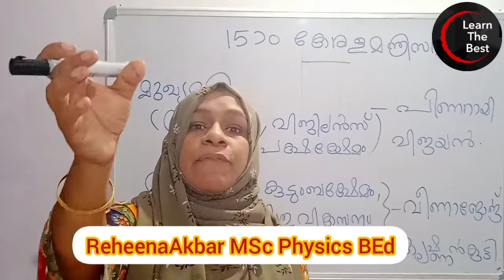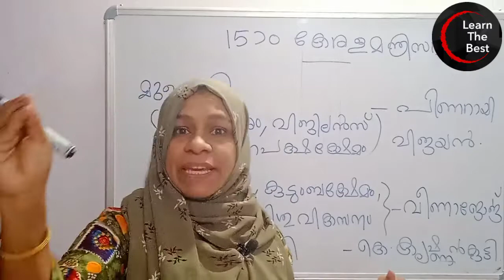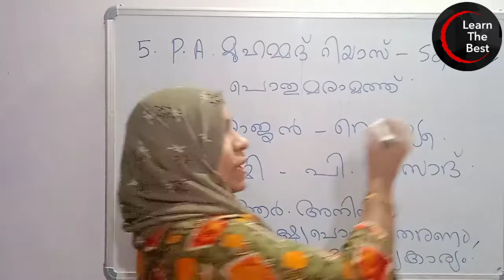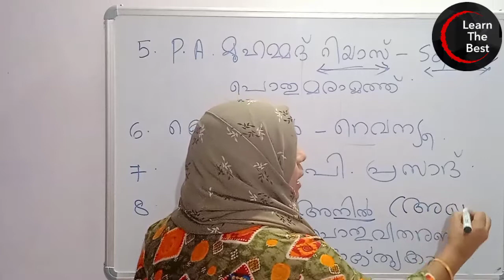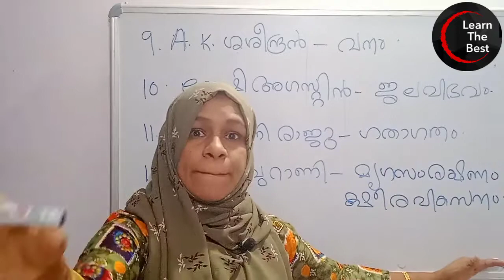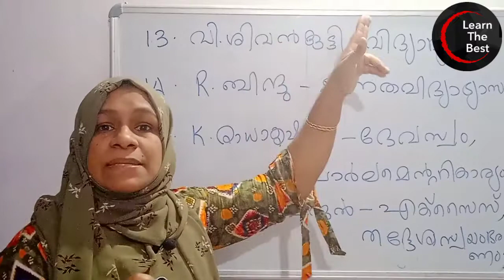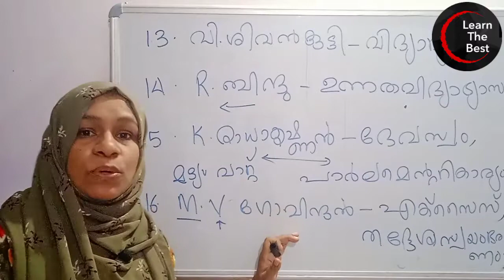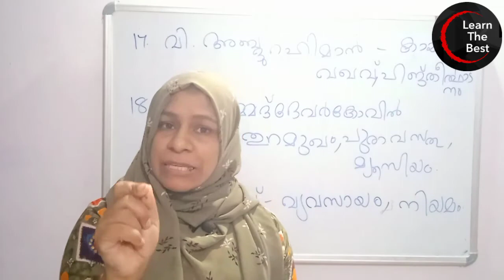കേരളത്തിലെ മന്ത്രിമാരും വകുപ്പുകളും2021 using super tricks/Important forLDC LGS Main Degree lprelims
കേരളത്തിലെമന്ത്രിമാരുംവകുപ്പുകളും2021 using super tricks/Important current affairsLDC LGS Main Degree level prelims
You can easily learn all ministers and their corresponding ministers using super tricks#Important current affairs|For LDC, LGS main Degree Preliminary exam|202l

 This helps you to prepare for preliminary exam